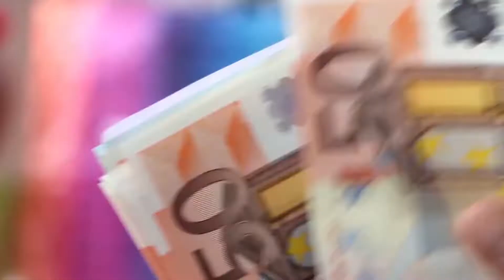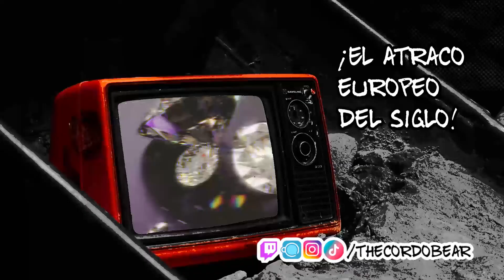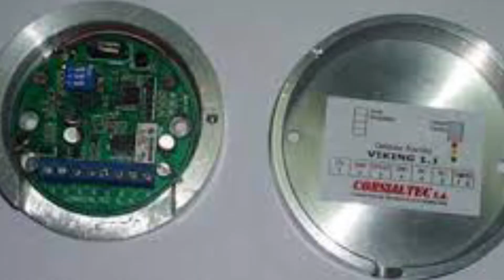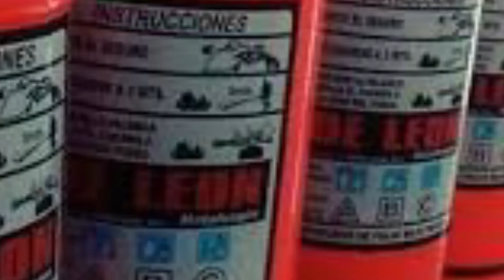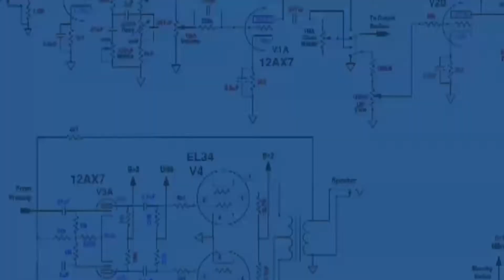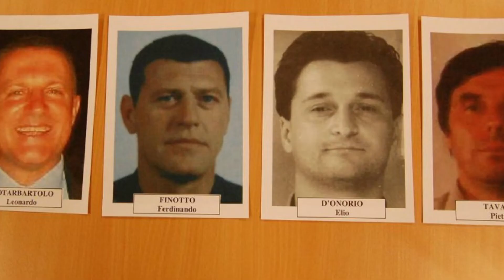EL ATRACO MAS GRANDE DE EUROPA: EL ROBO DE LOS DIAMANTES DE AMBERES // Otro canal de Misterios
Hola, detectives! Un grupo de ladrones italianos se disponen a robar algunos diamantes en Bélgica. ¿Lo lograrán?

Host:
David Ochoa